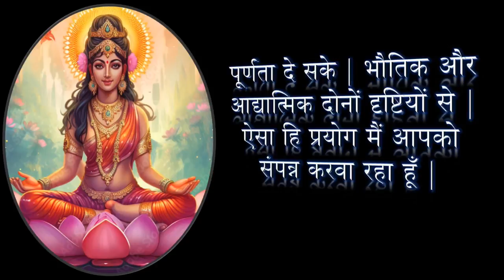सभी दृष्टियों से सफल और उन्नति प्राप्ति देने वाला महालक्ष्मी मन्त्र | लक्ष्मी शक्तिपात | ND Shrimali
दीपावली के विशेष काल में एक ऐसा प्रयोग जो आपके जीवन को सभी दृष्टियों से सफल और सभी दृष्टियों से सफल और सभी दृष्टियों से सम्पन्न कर सके | पूर्णता दे सके | भौतिक और आद्यात्मिक दोनों दृष्टियों से | ऐसा हि प्रयोग मैं आपको संपन्न करवा रहा हूँ | (Find Free Articles, Mantras & Stotras